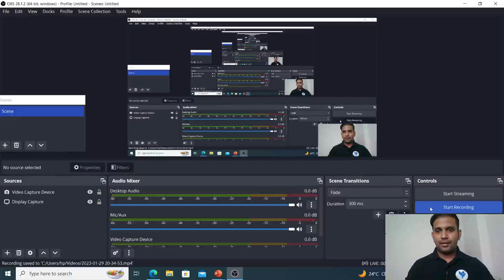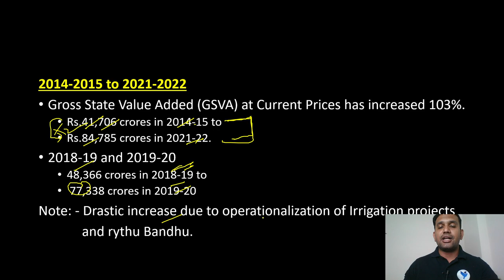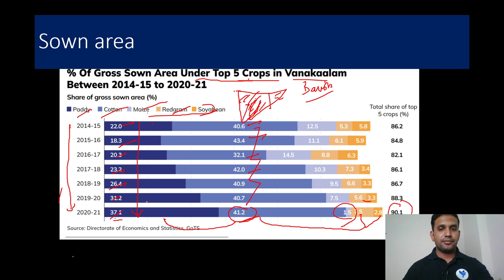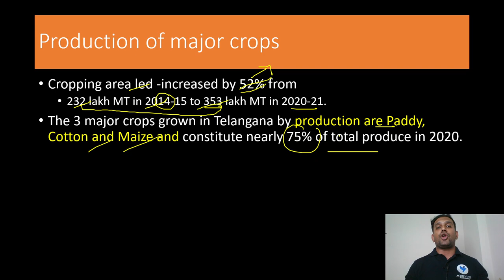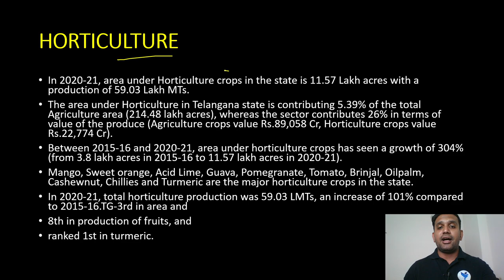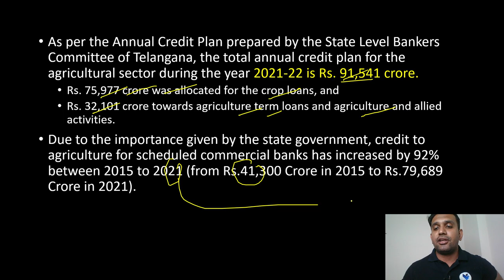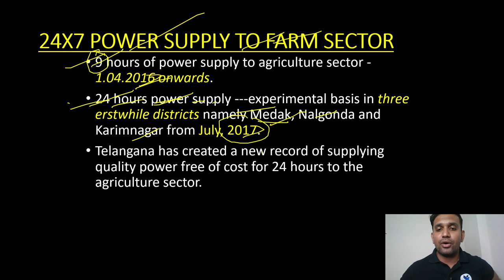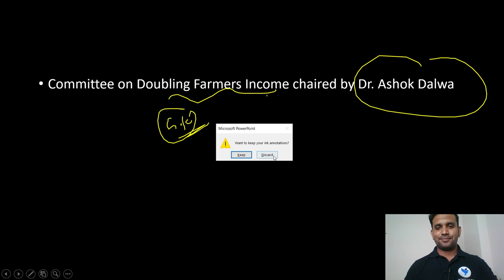Telangana Economy Classes | Telangana Economic Survey | Agriculture